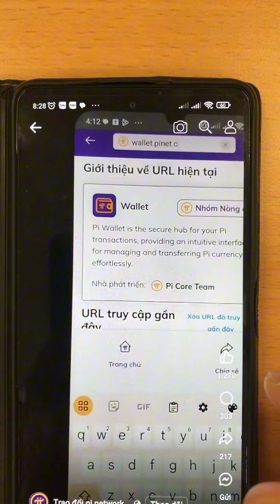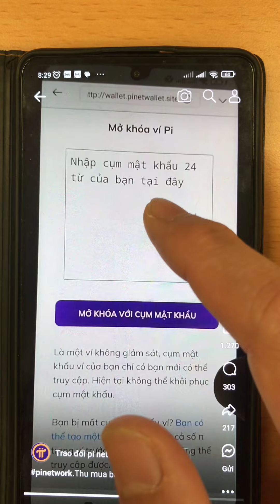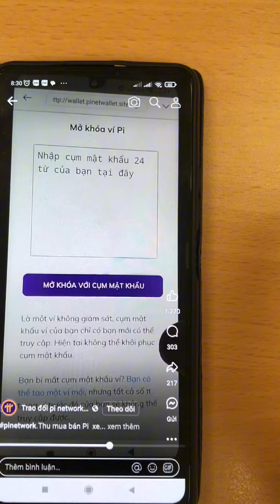Xem ngay clip này để không bị mất ví Pi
Links clip lừa đảo chi tiết tại đây các bạn hết sức cẩn thận nha: